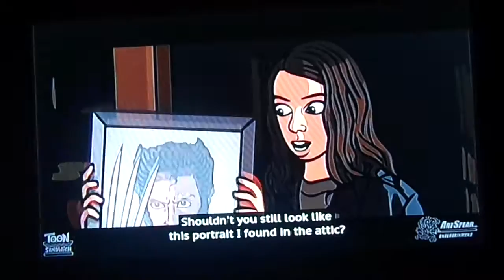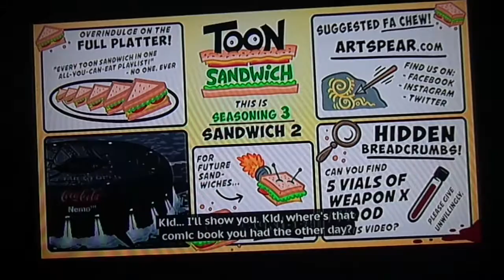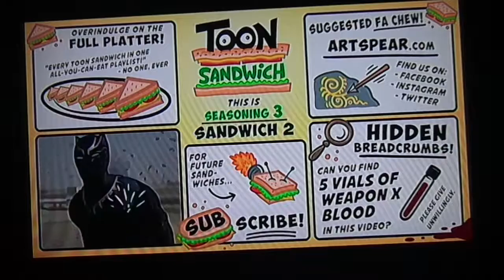Julio Reacts Logan Trailer Spoof TOON SANDWICH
This was Funny XD
Everything by their rightful co-owner.